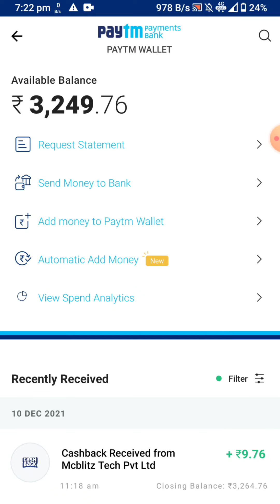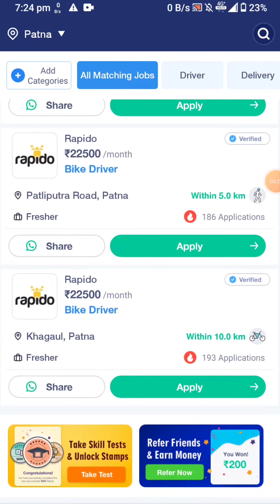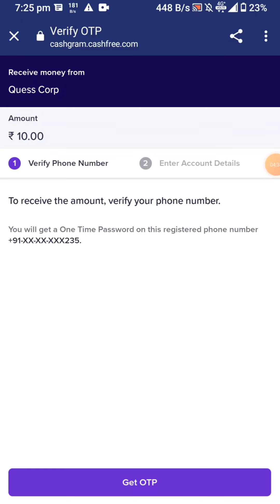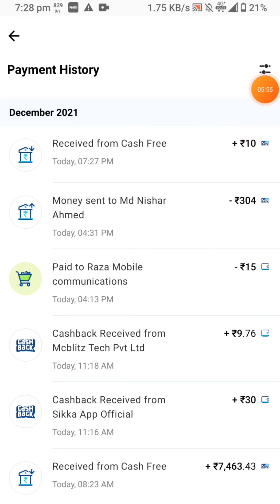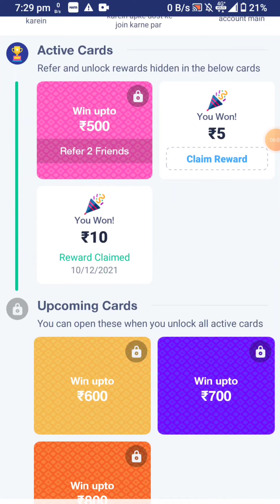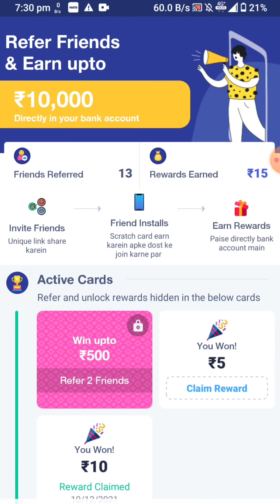1 Second ₹10+₹10+₹10 Unlimited Indtant Paytm Cash || No Refer No Task